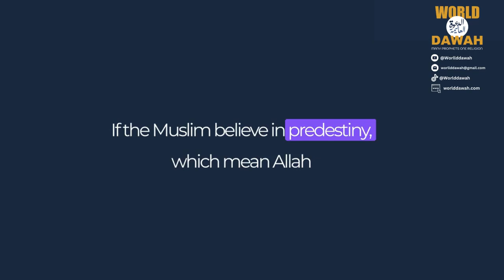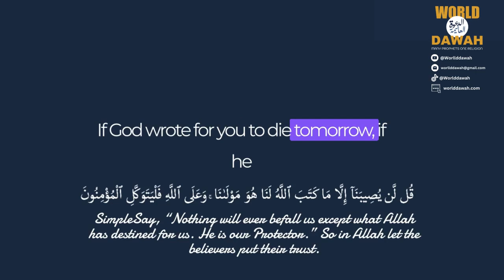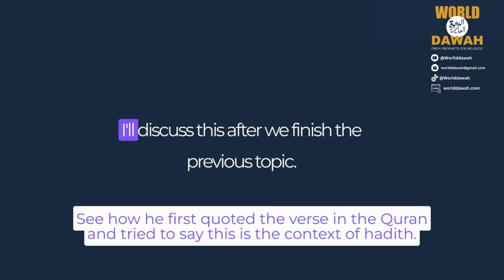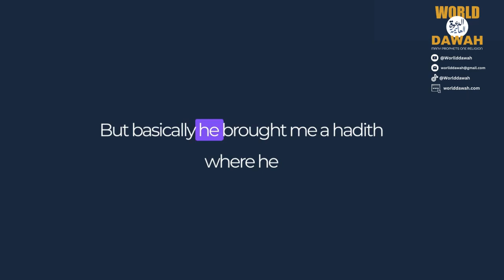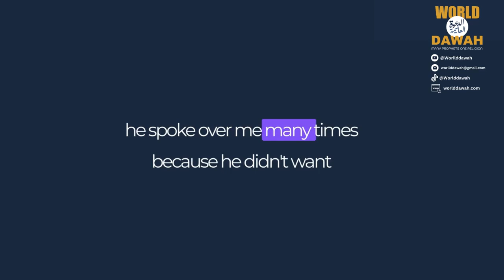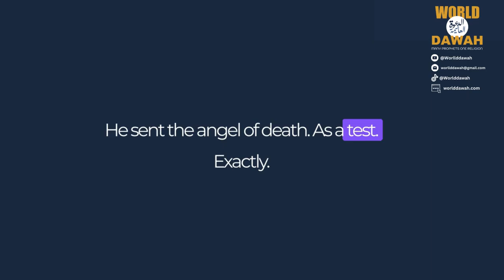CHRISTIAN PRINCE SHOCKED🥶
Responding To Christian Prince aka Arabian Prophet regarding Islam